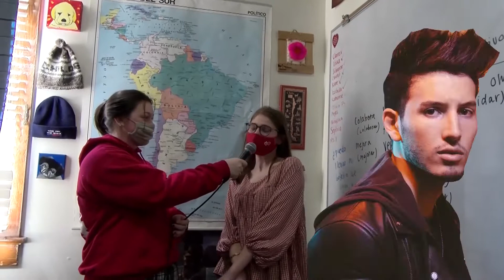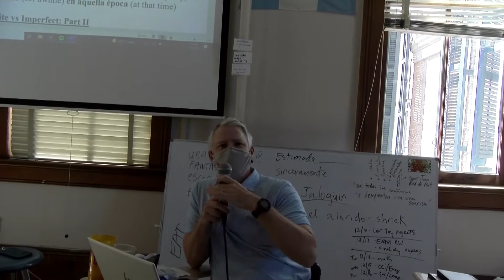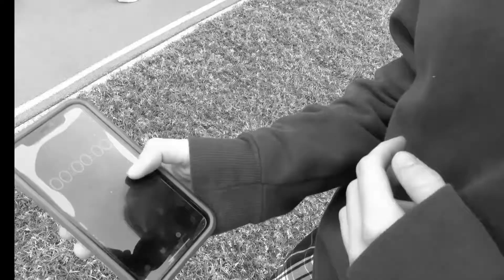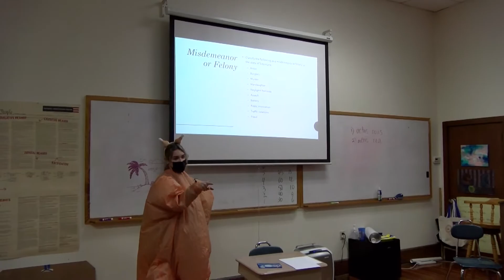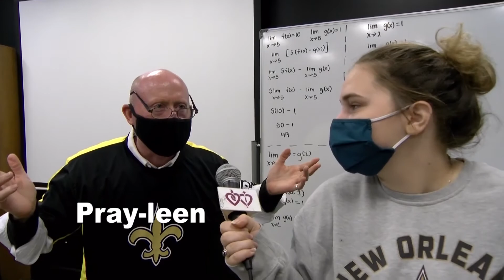ASH NewsFlash TV 11 22 21